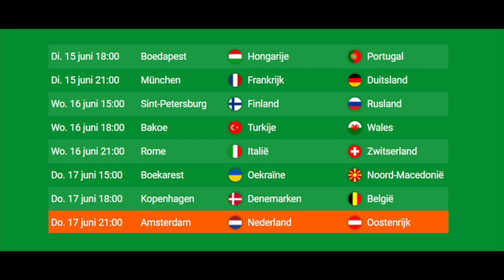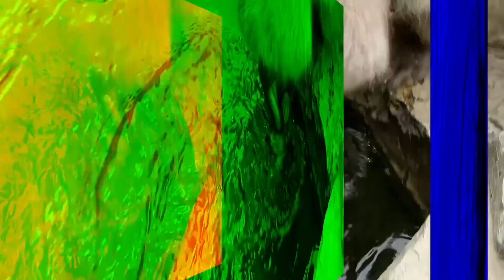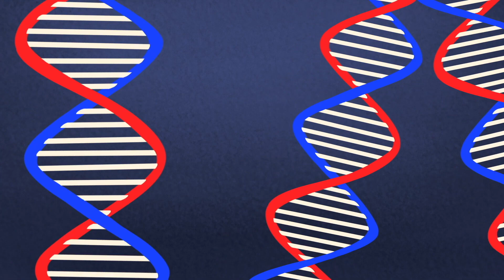Het Berghjournaal van dinsdag 15 juni 2021 (aflevering 1874)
Vandaag beginnen we met de nieuwste clip van DJ Double Six met (nieuwe) drone beelden van het woonzorgpark. Daarna kijken we in het BJ-EK nieuws onder andere terug naar de beelden van het Nederlands elftal hier op de Willem van den Bergh, want het EK succes in 1988 begon toen immers hier op ons voetbalveld!! In 'Raar nieuws' van Joey zien we een moeder van een tienling en een beddenbioscoop! Professor & Professor zoeken uit wat sproeten zijn en Boy heeft wederom een nieuwe "Even Apeldoorn bellen" top 3 samengesteld. In de Heppie Tijd Show zien jullie optredens van Max, Jeroen van Katwijk en vader Abraham en Ratje Robbie doet een voorspelling voor de wedstrijd Nederland - Oostenrijk!
Tenslotte presenteert Tommie Brexit met Rob Engels het weerbericht met heel warm weer...